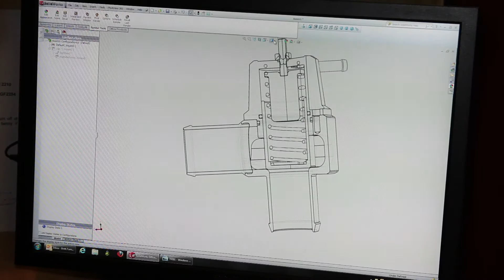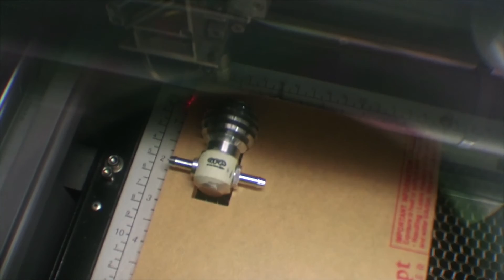GFB Factory Tour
This video shows the GFB team in action. GFB and Go Fast Bits Australia manufacturer the biggest range of automotive tuning performance turbo management solutions like TMS, Respons, Atomic, Turbo Fuse, Stealth FX, Deceptor Pro. This include BOV, adjustable diverter valve, blow-off valve, DV, bypass valves, sound valve, wastegate, boost control and boost controller. Short shift and light weight.